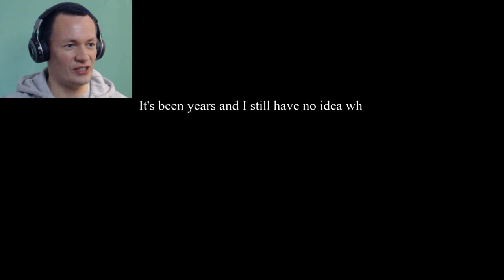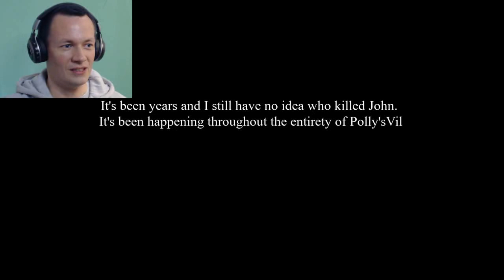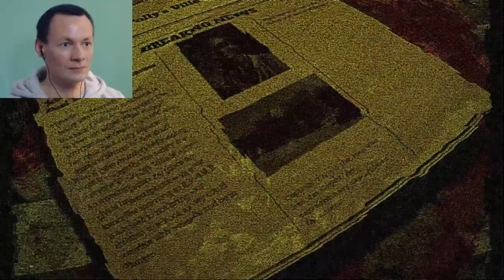Investigation Chapter 1 (Legless Man!)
Game can be found on Gamejolt, Itch or Indiexpo